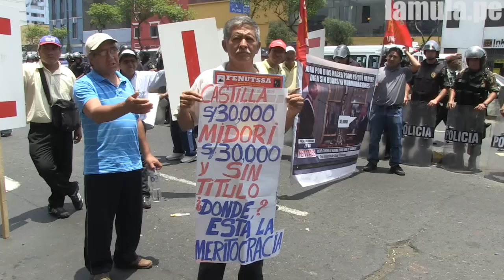Marcha de la CGTP contra el aumentazo